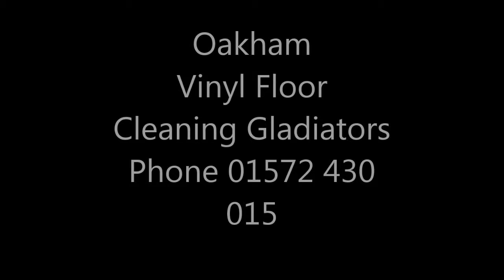Oakham Vinyl Flooring Stone Restoration Warriors 01572 430 015